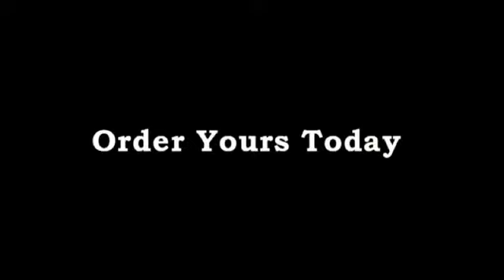Check out WHAT THA 2 at MJMMagic.com (see link below)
One of the COOLEST impromptu effects!